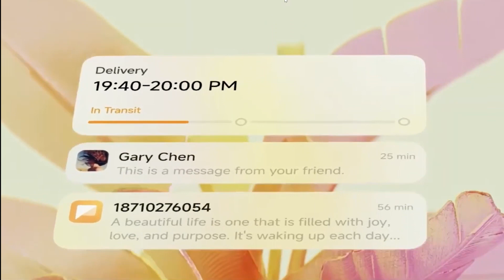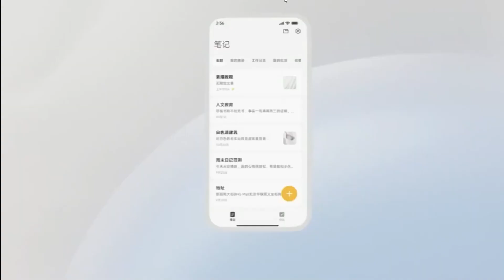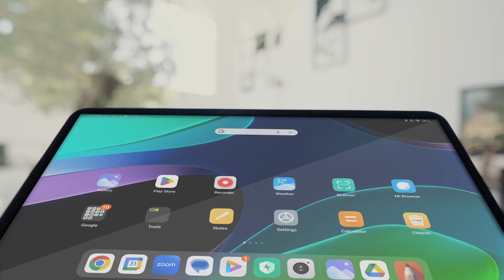XIAOMI DESPLEGARÁ HYPEROS A MÁS DISPOSITIVOS A PRINCIPIOS DE 2024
Xiaomi pondrá HyperOS a disposición de una selección más amplia de teléfonos inteligentes y tabletas, a partir del primer trimestre de 2024